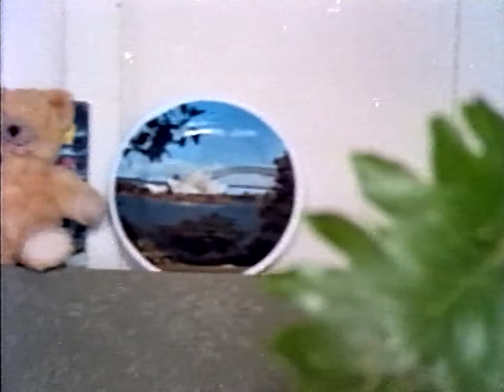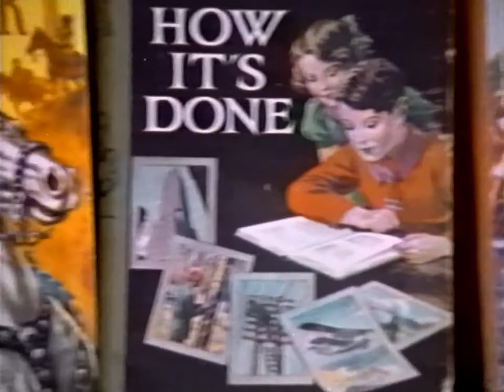Hunters & Collectors - Judas Sheep (Official Video)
The official video for Hunters & Collectors - Judas Sheep.